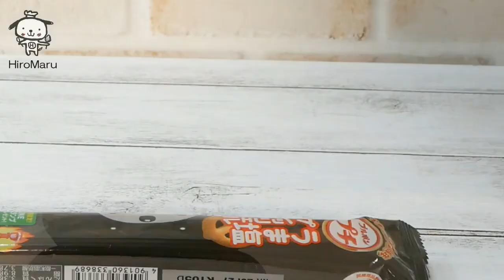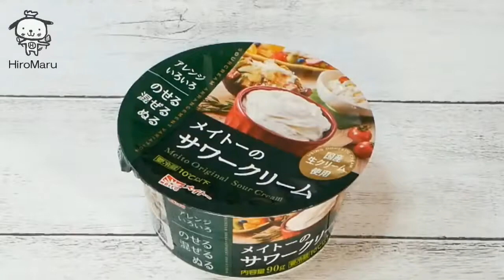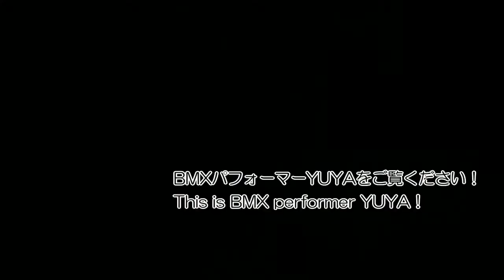ベイクドチーズケーキ＆ビスケットBaked cheesecake & biscuits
今回は生クリームがたっぷりのベイクドチーズケーキの上に色んなビスケットを乗せて焼きました。
お好みの可愛いビスケットを乗せてみてくださいね。

【ingredients】(18㎝ square type)
200g Cream cheese
90g sour cream(room temperature)
80g Granulated sugar
3 egg(room temperature)
200ml heavy cream
15ml lemon juice
30g　 flour

【材料】(18㎝四角型)
クリームチーズ　　　200g
サワークリーム(室温)90g
グラニュー糖　　　　80g
卵(室温)　　　　　　3個
生クリーム　　　　　200ml
レモン汁　　　　　　15ml
薄力粉　　　　　　　30g

◆動画で使った包丁は
メルペール ネコ 三徳 包丁 (刃渡り約17cm) 770-305

【作り方】
①クリームチーズをボールに入れて電子レンジ600wで30-40秒あたためて柔らかくして、泡だて器でよく混ぜてクリーム状にします。

②室温に戻したサワークリーム、グラニュー糖、卵、人肌に温めた生クリーム、レモン汁、薄力粉をふるい入れて加えながら混ぜます。
　※混ぜる時間はそんなに長くなくても「綺麗に混ざったかな」くらいが目安です。

③ ケーキ型へ生地を流し入れて、お好みのビスケットを乗せて180℃に予熱したオーブンで約40分焼きます。

⑤焼けたらケーキクーラーであら熱を取ったら冷蔵庫で一晩冷やします。
※ケーキを切る時はお湯でナイフ(包丁)を40℃くらいに温めて切ります。一度切ったら必ずペーパーなどでナイフ(包丁)を綺麗に拭いてから切ってください。

◆How to make chocolate mousse cake【it's a simple recipe】なめらかチョコレートムースケーキ【簡単♪ゼラチンで作る天使の食感】

おすすめケーキグッズ
★クイジナート スマートパワーハンドミキサー HM-050SJ

★パナソニック フードプロセッサー ホワイト MK-K48P-W
動画で使用している撮影機材(Amazonアソシエイトのリンクを使用しています。)
パナソニック ミラーレス一眼カメラ ルミックス G8 ボディ 1600万画素 ブラック DMC-G8-K

【レンズ】Panasonic 単焦点レンズ マイクロフォーサーズ用 ルミックス G 25mm/ F1.7 ASPH. ブラック H-H025-K

【国内正規品】RODE ロード VideoMicro 超小型コンデンサーマイク VIDEOMICRO

【三脚】Neewer カメラ三脚/一脚　旅行用 アルミニウム合金　64inches/ 162cm　360度ボールヘッド、 耐荷重26.5 pounds/12 kgまで

【照明】Neewer 調光可能な二色660 LEDビデオライト 耐久性のあるメタルフレーム、 Uブラケットと遮光板付き 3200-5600K、CRI96+ スタジオ撮影、YouTube、商品撮影、ビデオ撮影に適用
◆ひろまるプロフィール
管理栄養士
　病院や福祉施設で管理栄養士として20年以上勤務をしてきました。
   日本栄養士会主催  第一回献立コンクールで全国優勝。
  様々な経験を生かしたスイーツレシピを作ってお伝えしています。